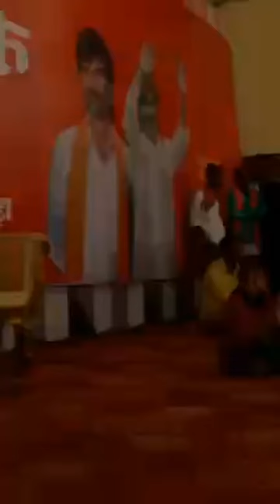manojjarangepatil#मराठा_आरक्षण#manojjarangepatil#manojjarange#मराठाक्रांतीमोर्चामनोजजरांगेपाटील मरा